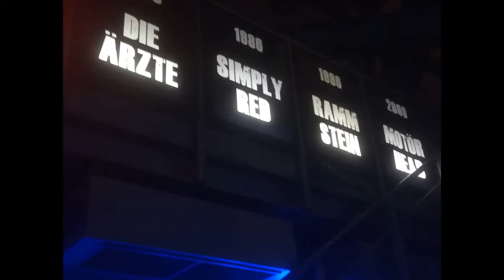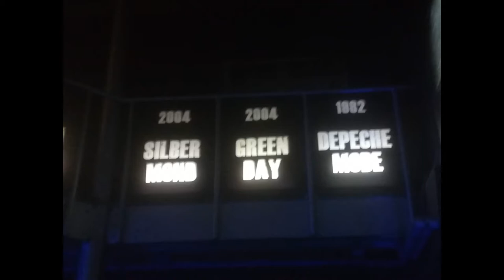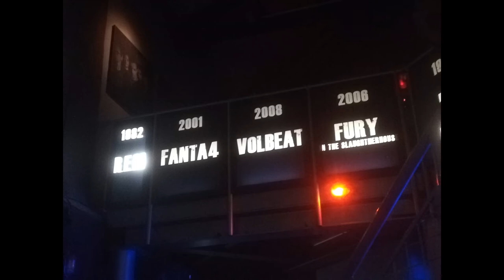COWBOY JUNKIES - ALL THAT RECKONING - ZECHE 2019